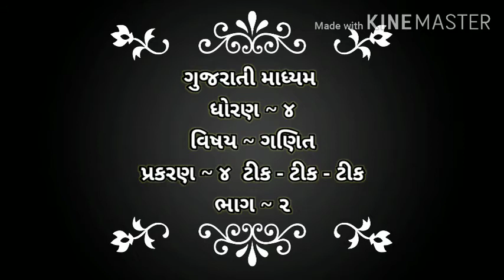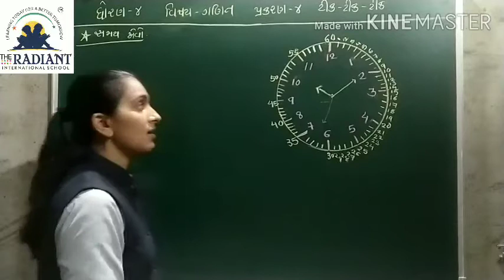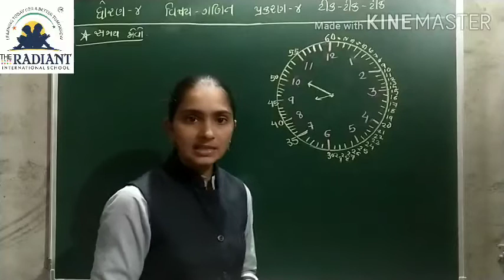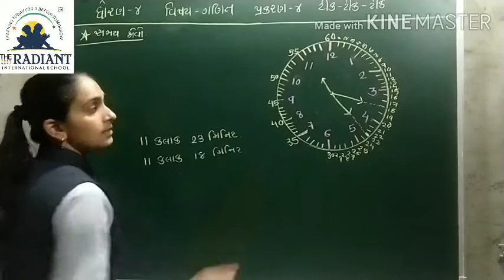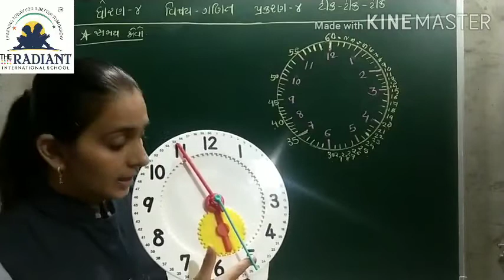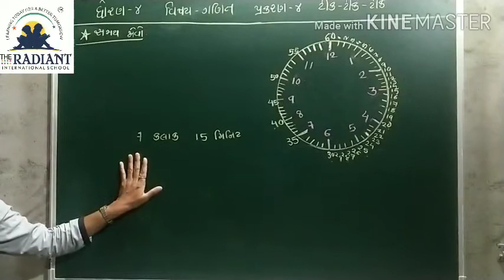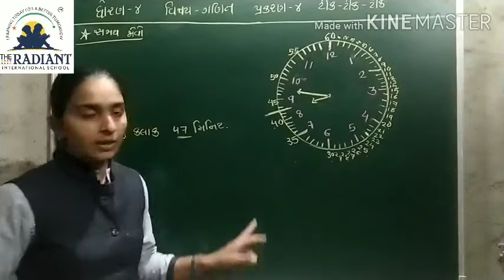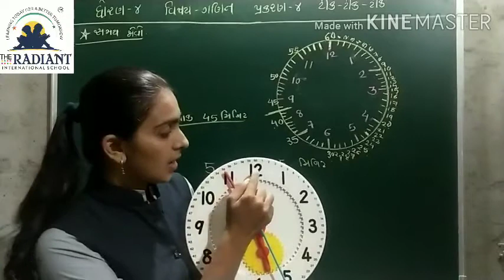GUJ MED STD 4 MATHS CH 4 ટીક -ટીક -ટીક PART 2